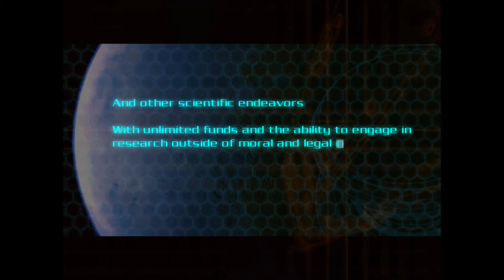Doom 3 - 01 Mars City Arrival - 4K No Commentary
No commentary playthrough of Doom3, Veteran difficulty, using the Dhewm3 source port for better compatibility with modern systems.

This is my new Doom3 playthrough in celebration of its 20th anniversary. This time around I'm using og Doom3 instead of the BFG Edition and play in full 4K resolution.

Doom3 is often cited as the black sheep of the Doom franchise. It was a reboot, but instead of focusing in the action, it focused on the fact that people shat their pants with the original Doom back in the day. So we have a much slower, darker game, with a weaker player character, with jumpscares and very creepy passages with resembles a survival horror experience rather than a Doom one. It was also critiqued for its weak shotgun, abuse of closet monsters, lackluster multiplayer and the fact that you can't use a flashlight and a weapon at the same time (though this adds to the creepy experience imho).

But Doom3 is basically a product of its time, where shooters were headed to a full linear, narrative experience... And they tried to follow the trend. It did have some cool features though, the interactive consoles are neat, the lightning is amazing, the atmosphere is well achieved, and honestly... it still manages to look awesome at times nowadays.
Playthrough sin comentar de Doom3, dificultad veterano, usando el source port Dhewm3 para mejor compatibilidad con equipos modernos.

Este es mi playthrough de Doom3 en celebración de su 20 aniversario. Esta vez estoy usando el Doom3 en lugar de la BFG Edition y jugando en resolución 4K.

Doom3 es señalado habitualmente como la oveja negra de la franquicia Doom. Fue un reboot, pero en lugar de fijarse en la acción, se fijó en el hecho de que la gente se cagaba encima con el Doom original en su día. Así que tenemos un juego mucho más lento, oscuro, con un jugador débil, con jumpscares y pasajes muy tenebrosos que recuerdan más a un survival horror que a Doom. Tambien fue criticado por su escopeta débil, abuso de monstruos en armarios, multijugador pobre y el hecho de que no puedes usar una linterna y un arma a la vez (aunque honestamente esto aporta a la experiencia tétrica).

Pero Doom3 es básicamente un producto de su época, donde los shooters ofrecían experiencias lineales y narrativas... E intentaron seguir la moda. Ofrecía unas características bastante majas, las consolas interactivas están muy chulas, la iluminación es increíble, la atmósfera está bien conseguida y honestamente todavía luce genial en muchas ocasiones hoy día.